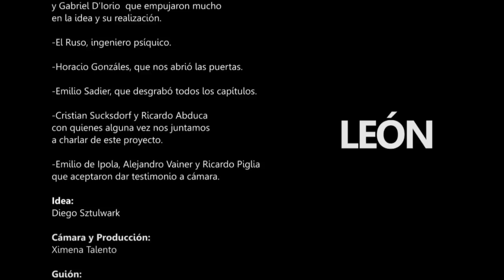1 "Bricoleur" Conversaciones con León Rozitchner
Es necesario ser arbitrario para hacer cualquier cosa